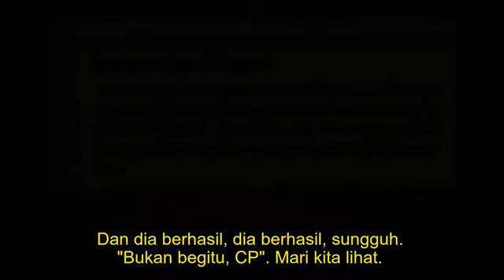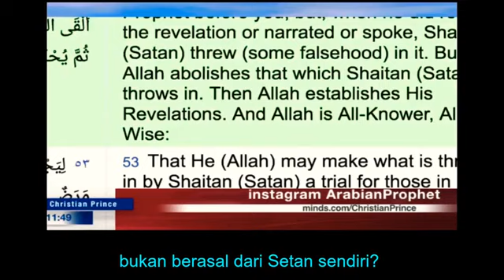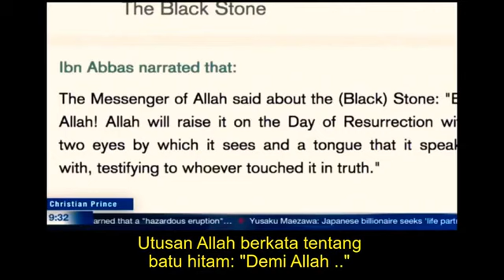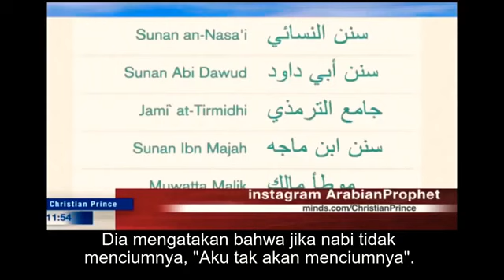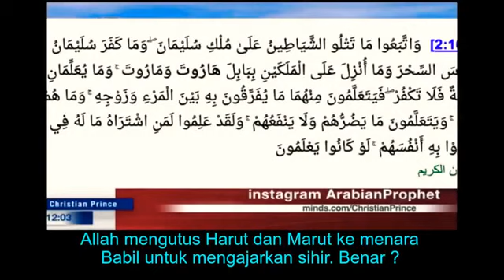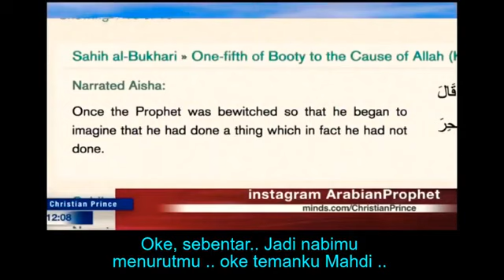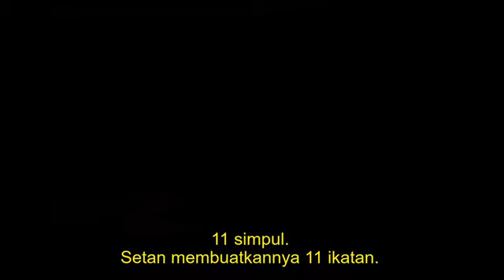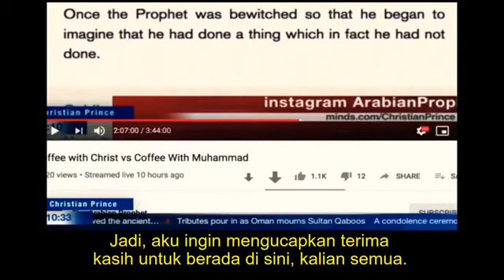CHRISTIAN PRINCE~ NABI MUHAMAD GILA KERASUKAN SETAÑ SELAMA SATU TAHUN & AYAT² YG TURUN SAAT ITU.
The Deciption Of Allah vol.1

When they meet the believers they say, “We believe.” But when alone with their evil associates they say, “We are definitely with you; we were only mocking.

And We did not send before you any messenger or prophet except that when he spoke [or recited], Satan threw into it [some misunderstanding]. But Allah abolishes that which Satan throws in; then Allah makes precise His verses. And Allah is Knowing and Wise.

Narrated Abu Raja Al-Utaridi:

We used to worship stones, and when we found a better stone than the first one, we would throw the first one and take the latter, but if we could not get a stone then we would collect some earth (i.e. soil) and then bring a sheep and milk that sheep over it, and perform the Tawaf around it. When the month of Rajab came, we used (to stop the military actions), calling this month the iron remover, for we used to remove and throw away the iron parts of every spear and arrow in the month of Rajab. Abu Raja' added: When the Prophet (ﷺ) sent with (Allah's) Message, I was a boy working as a shepherd of my family camels. When we heard the news about the appearance of the Prophet, we ran to the fire, i.e. to Musailima al-Kadhdhab

Az-Zubair b. ‘Arabi said that a man asked Ibn ‘Umar about touching the stone, and he replied that he had seen God s messenger touching it and kissing it.

"O Abu abdur-Rahman, why do I only see you touching these two corners?" He said: "I heard the Messenger of Allah say: 'Touching them erases sins.' And I head him say: 'whoever circumambulates seven times, it is like freeing a slave.'"

Bukhari transmitted it.

Narrated Asma' daughter of AbuBakr:

I heard the Messenger of Allah (ﷺ) say: One of you who believes in Allah and in the Last Day should not raise her head until the men raise their heads (after prostration) lest they should see the private parts of men.

Narrated `Abis bin Rabi`a:

`Umar came near the Black Stone and kissed it and said "No doubt, I know that you are a stone and can neither benefit anyone nor harm anyone. Had I not seen Allah's Messenger (ﷺ) kissing you I would not have kissed you."